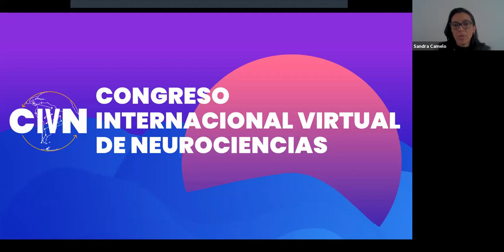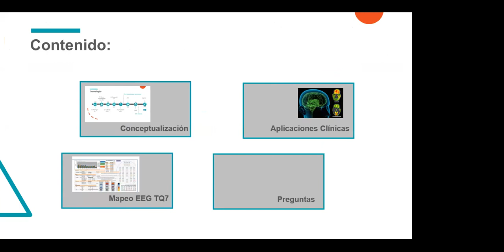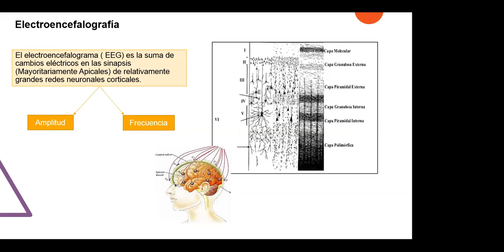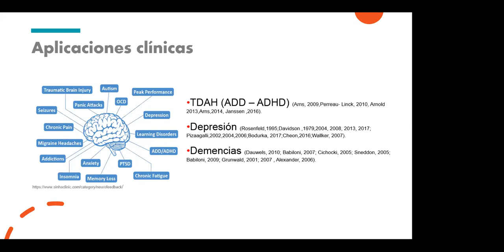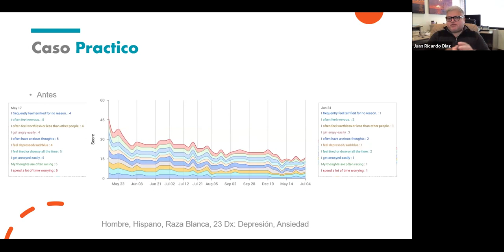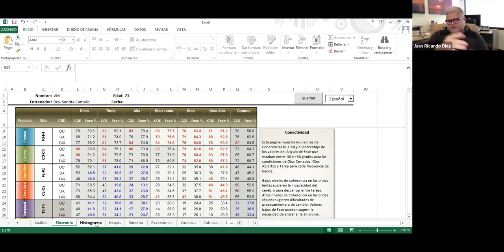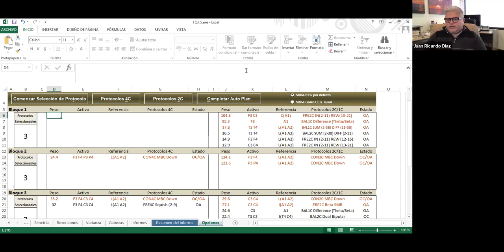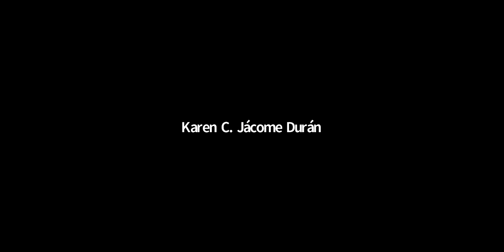Tema: Workshop 4. Aplicaciones del Mapeo Cerebral Electroencefalográfico en la evaluación clínica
Fecha: 25 nov 2020 03:07 PM Bogotá
Sandra Milena Camelo MSc en Neuropsicología, PhD. en Psicología

Juan Ricardo Diaz, MFT, NFP